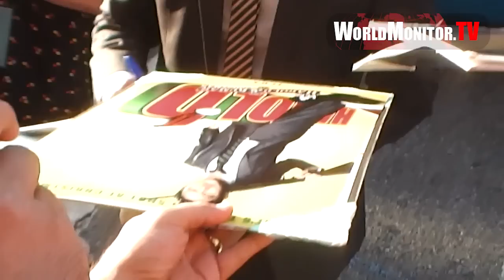John Cho signs for fans at Total Recall LA Film Premiere